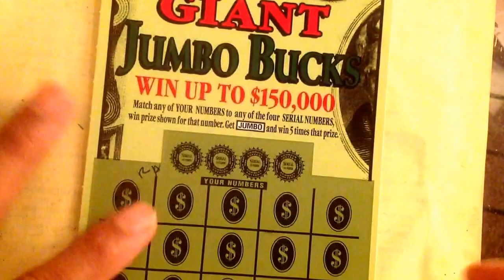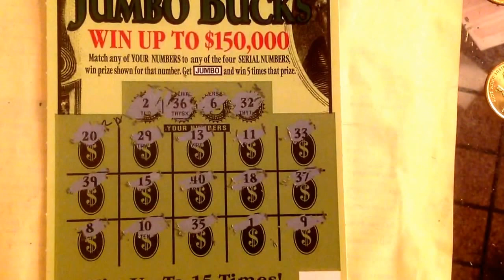Giant jumbo buck at rest area georgia state line